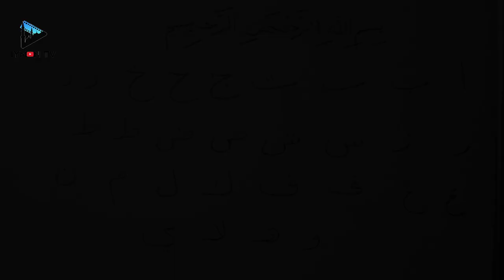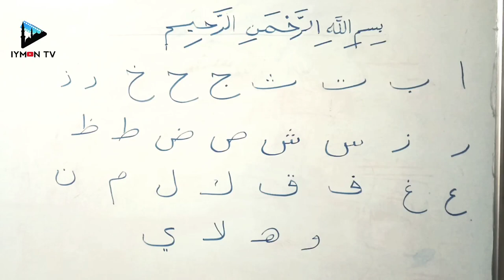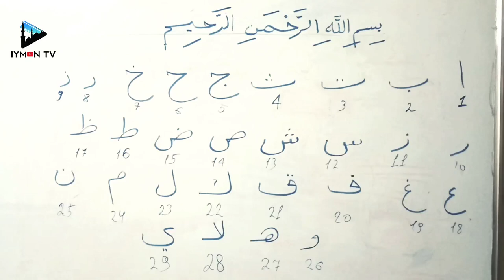Шахнозахондан Тажвид дарслари 1-қисм (танишув)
2-ойда Қуръонни ёдлаган Ўзбек қизидан иажвид дарсали 1-қисм (танишув)